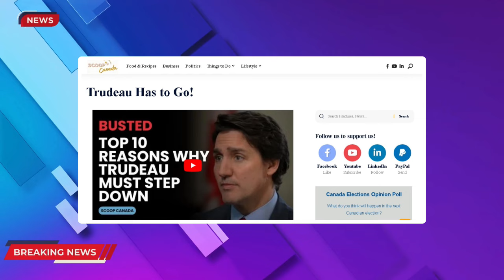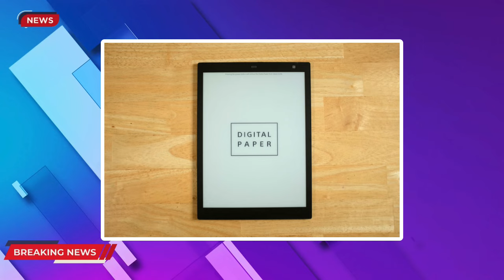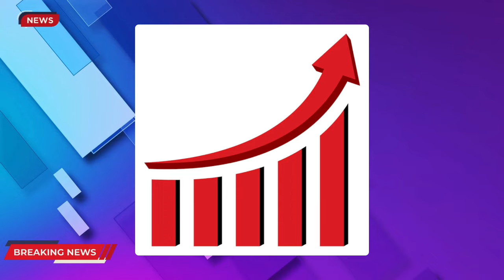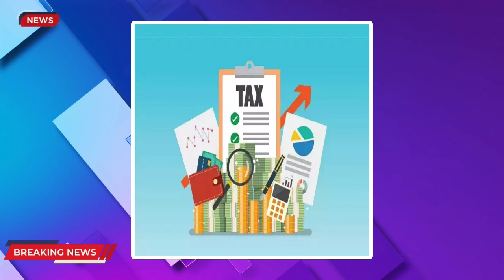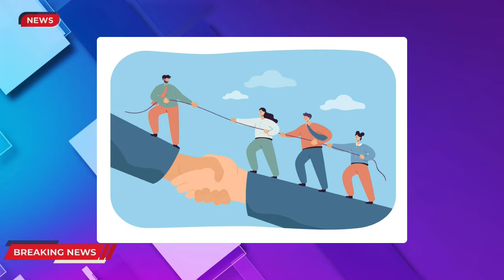Trudeau's Indo-Pacific Tour Costed $2M Taxpayers Funds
Justin Trudeau's Indo-Pacific tour cost $2M in taxpayer funds, which has hit the taxpayer's pocket harder than a blizzard in mid-January.

You're paying for a service, but you're not allowed to see the itemized bill. Many Canadians feel this way about allocating funds for official tours like this one. A shroud of secrecy can lead to unnecessary and unchecked expenditures.

🔒 Copyright Information 🔒